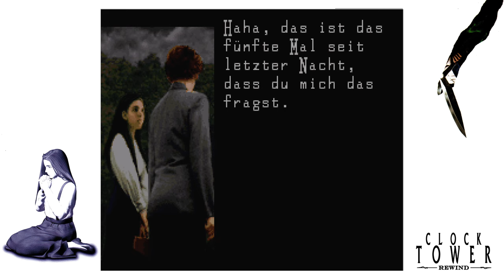Clock Tower Rewind Review: Hält es was es verspricht?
Ein harter Kampf: Meine PS5 nibbelte bei dem Aufnahmen pausenlos ab (keine Ahnung warum) und zweitens gibt es einen kleinen Bug, der alle Schlüssel aus den Taschen Jennifers löscht, wenn man die Speicherfunktion benutzt. Sehr blöd, wenn man mal für kleine Füchse muss.

Nun gut...
Auf der SNES gab es nicht nur putzige Spiele für die ganze Familie, sondern durchaus auch ernstere Titel, wie etwa auch Clock Tower, das den Grundstein für das klassische Survival Horror Genre legte.

Und nun ist es da: Clock Tower Rewind!
Der Klassiker wurde zum ersten Mal offiziell übersetzt und außerhalb Japans veröffentlicht und ist eine Wiederbelebung des gruseligen 16-Bit-Klassikers, der dich dazu herausfordert, die unheimlichen Ecken des Herrenhauses der Barrows-Familie zu erkunden. Als Jennifer musst du jeden verstörenden Winkel durchsuchen, um Gegenstände zu finden, Geheimnisse zu enthüllen und Wege zu finden, um dem Scherenmann, einem mörderischen, unaufhaltsamen Psychopathen mit einer Schere, zu entkommen.

Spiele den Originalmodus, um Clock Tower so zu erleben, wie es bei der Erstveröffentlichung im Jahr 1995 war, oder spiele den erweiterten Modus mit zusätzlichen Inhalten und Verbesserungen.